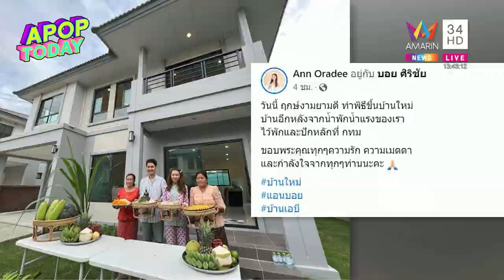“บอย – แอน” ถือฤกษ์ดีทำบุญขึ้นบ้านใหม่ FC ลุ้นเลขที่บ้าน | Apop Today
คู่รักหมอลำสุดฮอต “บอย ศิริชัย – แอน อรดี” ถือฤกษ์ดี เช้าวันที่ 14 มิถุนายน 2566 ทำพิธีขึ้นบ้านใหม่อีกหลังใน กทม.